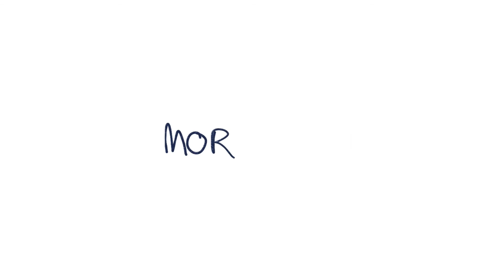FREE Summer Walker x Jhene Aiko x SZA type beat - “Hot Tub” Prod.